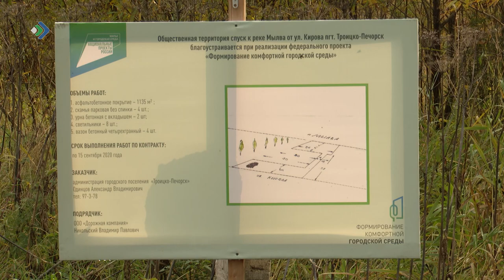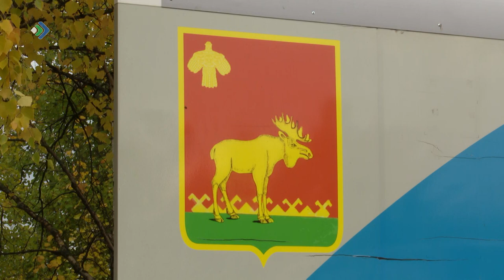Жить в Троицко-Печорске станет комфортнее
Поселение принимает участие в проекте «Формирование комфортной городской среды». Сейчас здесь идут работы по двум дворовым и трём общественным территориям. Общий объем финансирования – 5 с половиной миллионов рублей.